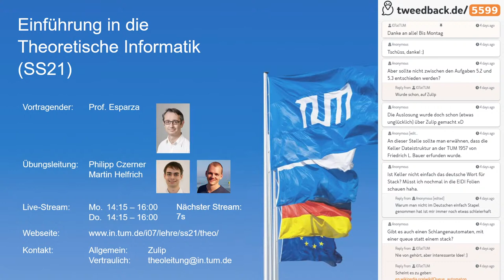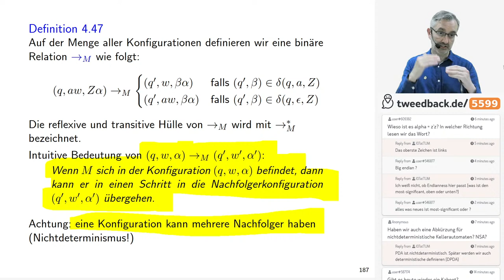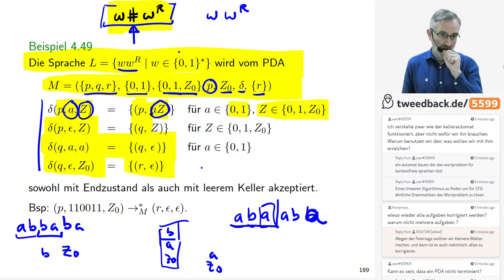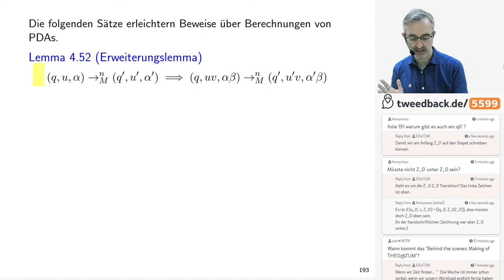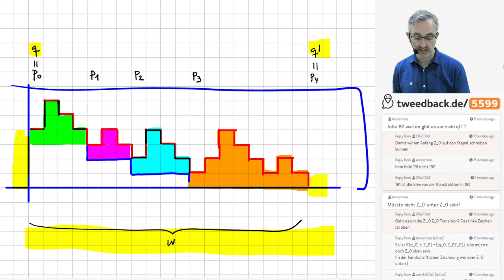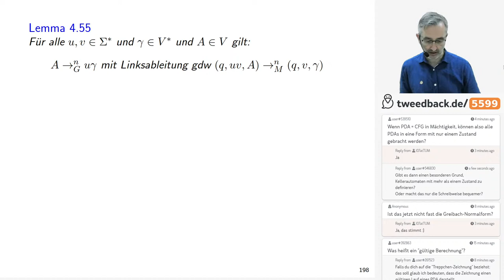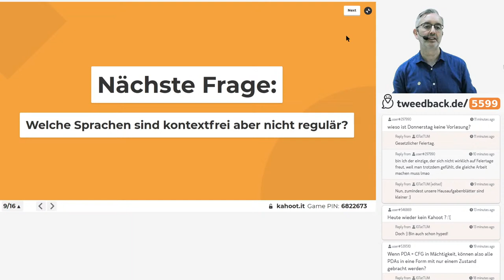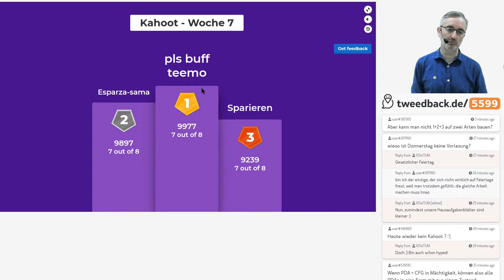THEO Vorlesung 13